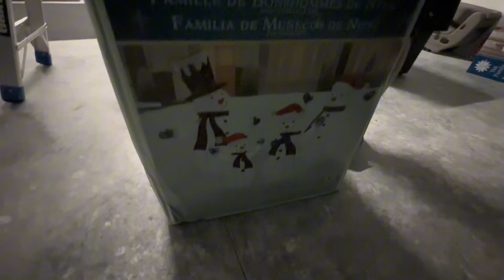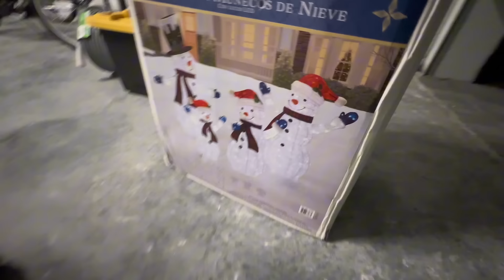РАСПАКОВКА УКРАШАЕМ ДОМ ГОТОВЛЮ на КУХНЕ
США влог. РАСПАКОВКА УКРАШАЕМ ДОМ  ГОТОВЛЮ на КУХНЕ

ТВОРЧЕСТВО ИРИНЫ
 здесь: 👇

❤️ВСЕМ ПРИВЕТ!!!